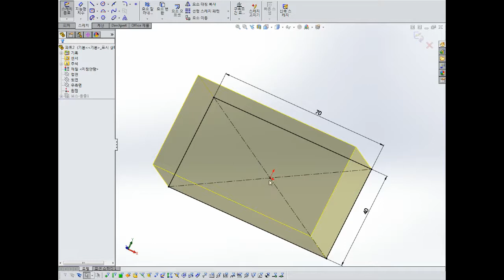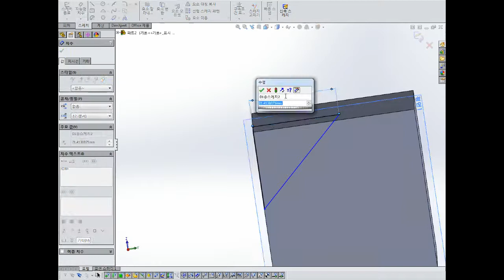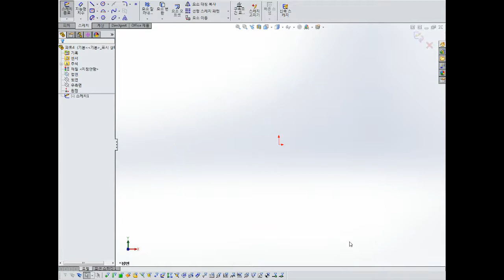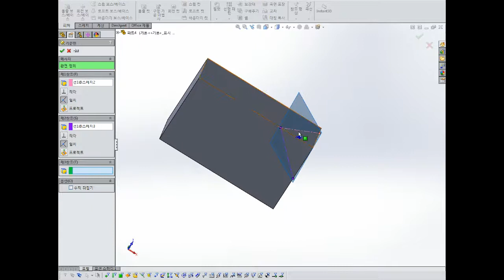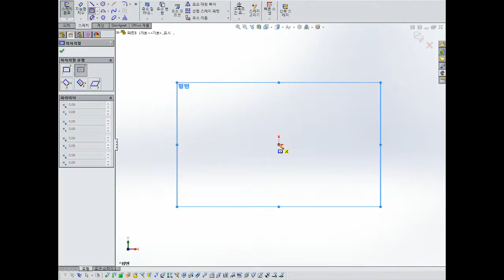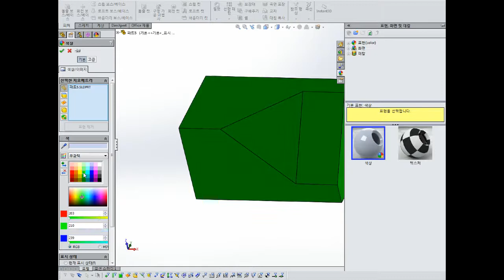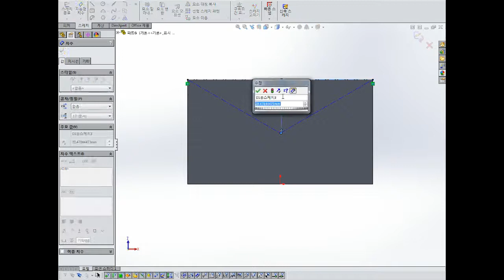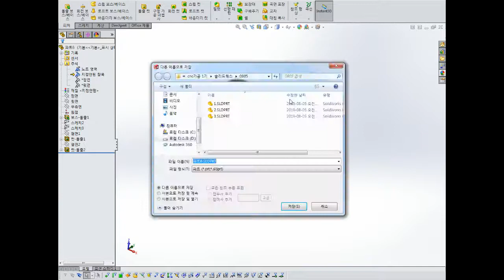솔리드웍스 3D모델링 교육영상 18부 참조형상 기준면